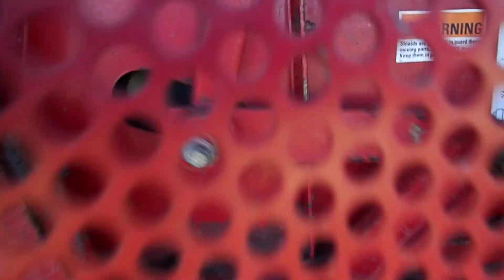BigIron Auctions 7-29-2020 2001 CIH 2388 Combine